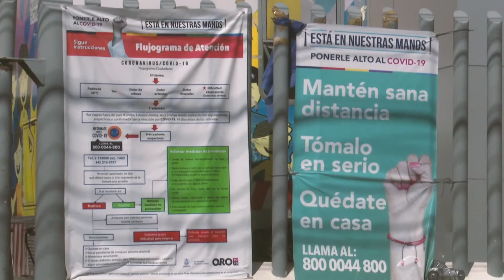Registra Querétaro ocho mil 403 casos de COVID-19.